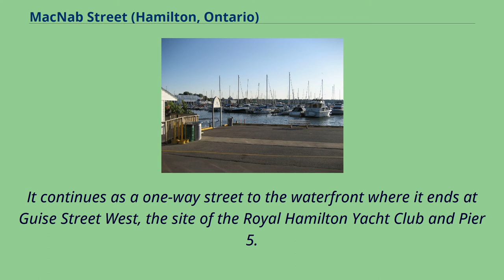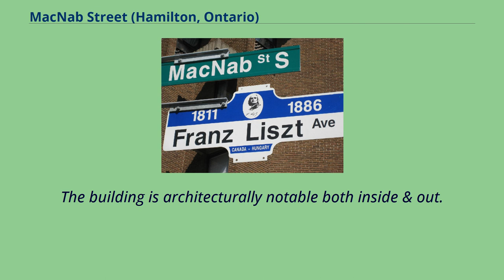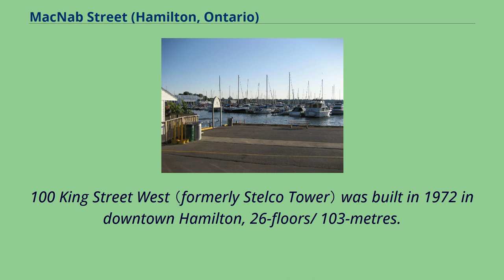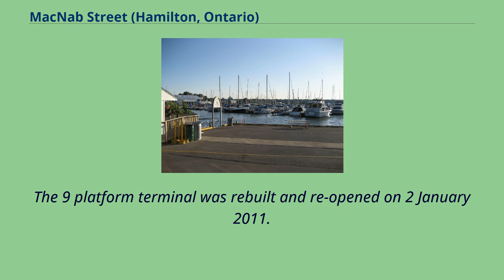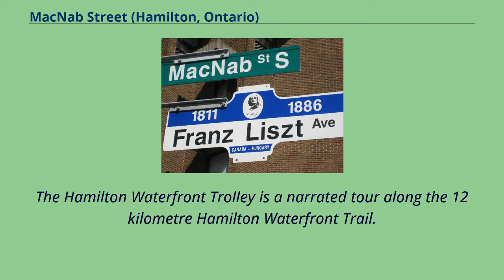MacNab Street (Hamilton, Ontario)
Roads_in_Hamilton,_Ontario
Whitehern Museum MacNab Street is a Lower City collector road in Hamilton, Ontario, Canada.
It starts in the Durand neighbourhood on Markland Street, as a one-way street going north to Bold Street, where it becomes two-way for one block until Hurst Place where it's cut off by a wall for the Hunter Street railway bridge.
Pedestrians may cross Hunter Street at an underpass.
MacNab Street starts again north of the Railway line on Hunter Street as a two-way street but is cut off again at King Street where the Lloyd D. Jackson Square mall and Stelco Tower are situated.
MacNab Street continues north of this Mall on York Boulevard, in front of the Hamilton Public Library & the entrance to the Hamilton Farmer's Market, again as a two-way street right through the city's North End to Burlington Street.
It continues as a one-way street to the waterfront where it ends at Guise Street West, the site of the Royal Hamilton Yacht Club and Pier 5.
Canadian Football Hall of Fame museum MacNab Street was named after Allan MacNab, （1798–1862）, Sir Allan Napier MacNab soldier, lawyer, businessman, knight and former Prime Minister of Upper Canada.
MacNab Street South between King Street and Hunter Street West is also named Franz Liszt Avenue, named after the Hungarian composer/ conductor/ pianist.
In 1838, St.
Mary's Roman Catholic Church on Park Street （1-block West of MacNab） was built.
Recently given a complete paint job on the outside and additions added in the South-east of property, （Banquet Hall）, and a parking lot done in red gravel.
The building is architecturally notable both inside & out.
In 1958, Conway Twitty, singer-songwriter and his band were in town and were playing the Flamingo Lounge where Hamilton Place auditorium is located today.
Legend has it that the drummer, Jack Nance, wrote "It's Only Make Believe" between sets, although anoth...